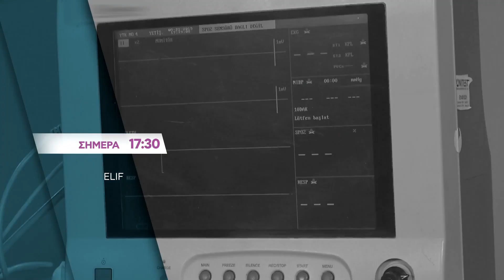ELIF 185 BOLUM FRAGMAN GR SUBS SEZON 2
Τα πρόμο των σειρών η Νύφη, Meryem και Ellif θα ανεβαίνουν μόνο στο
Η Μελέκ είναι μια οικιακή βοηθός στο σπίτι της οικογένειας Εμίρογλου. Μέσα από την καθημερινή της επαφή με τον Κενάν, τον γιο της οικογένειας, ένας μεγάλος έρωτας γεννιέται ανάμεσα στους δύο νέους. Όμως, η μητέρα του Κενάν δεν μπορεί να δεχτεί τη σχέση του γιου της με την Μελέκ και την αναγκάζει να φύγει από το σπίτι όταν εκείνη μένει έγκυος. Η Μελέκ καταλαβαίνει ότι δεν έχει άλλη επιλογή, αφήνοντας τον Κενάν να πιστεύει ότι τον εγκατέλειψε από δική της επιλογή. Όταν γεννιέται η μικρή Ελίφ, ο Κενάν δεν γνωρίζει την ύπαρξή της και παντρεύεται μια άλλη γυναίκα. Στο μεταξύ, η Μελέκ έχει γνωρίσει έναν άλλον άντρα, έναν μανιώδη και απελπισμένο τζογαδόρο, ο οποίος σκοπεύει να πουλήσει την 5-χρονη Ελίφ για να καλύψει τα χρέη του. Η Μελέκ προσπαθώντας να σώσει την κόρη της, εγκαταλείπει κρυφά την Ελίφ στην έπαυλη των Εμίρογλου, στη φροντίδα μιας παλιάς φίλης της από το προσωπικό.